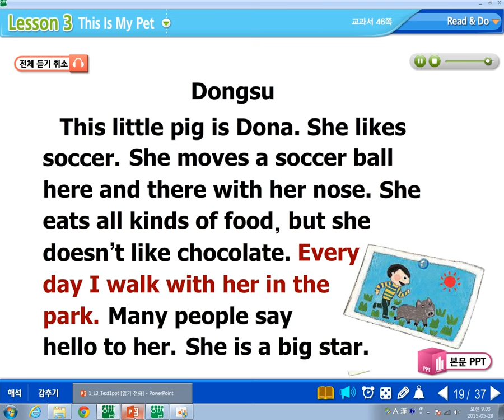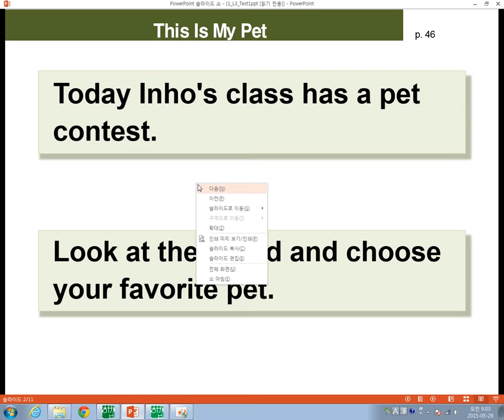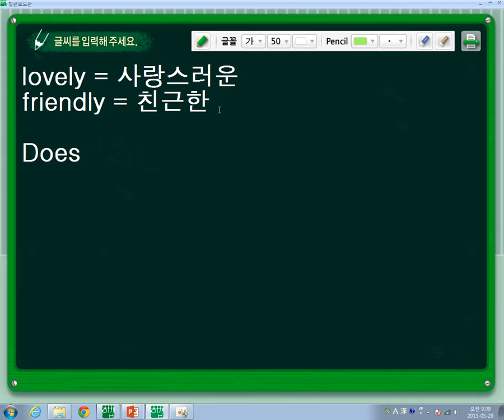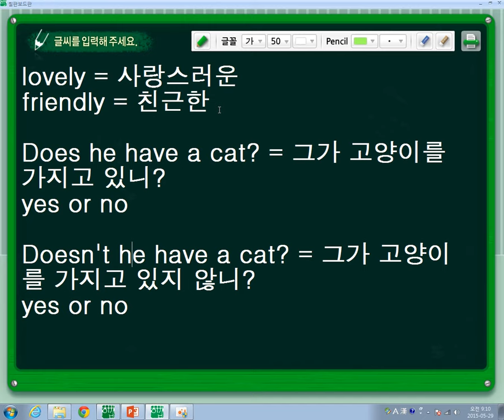천재이재영 중1 레슨 3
천재이재영 중1 레슨3 미스터리 영어